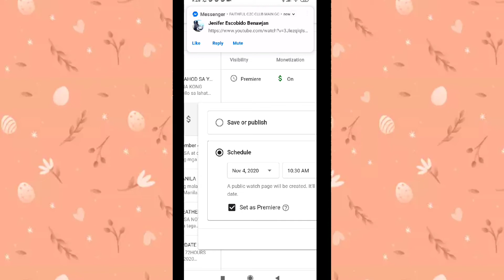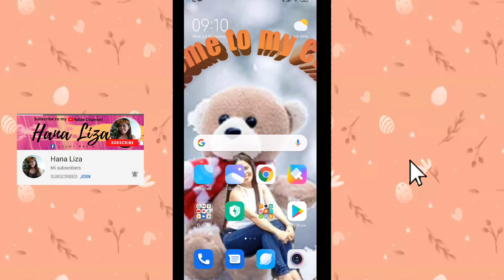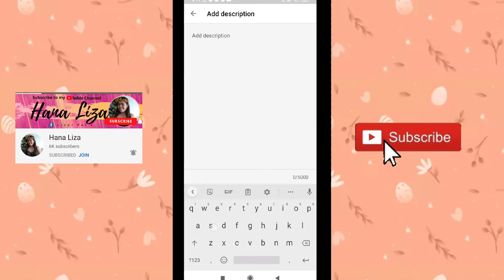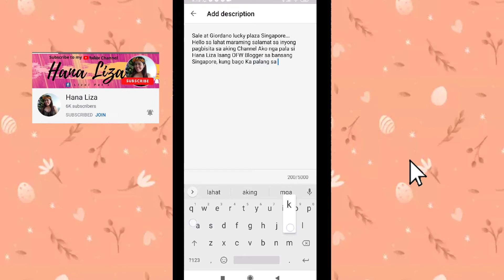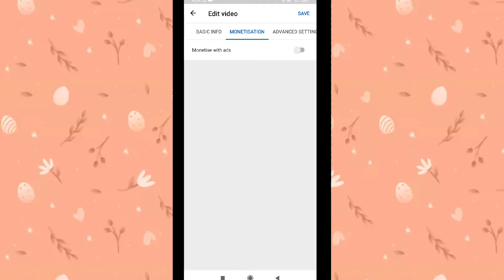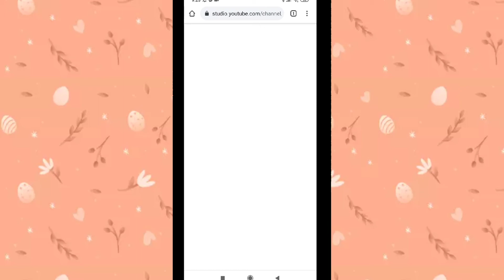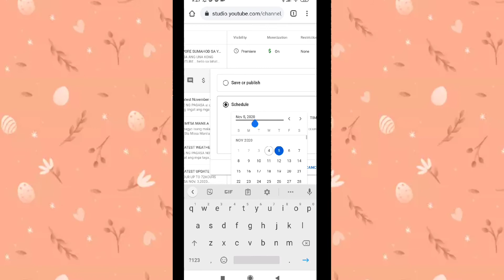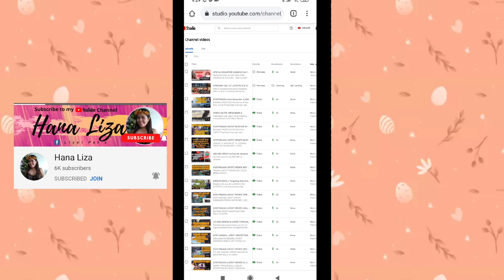PAANO MAGSET NG PREMIER GAMIT ANG ANDROID PHONE | HOW TO SET PREMIER USING ANDROID PHONE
PAANO NGA BA MAGSET NG PREMIER?
Hello sa Lahat maraming salamat sa pagbisita sa aking Channel Ako nga pala si Hana Liza isang Ofw Sa Singapore, Sana makahelp sa inyo itong tutorial ko lalo na sa mga bagohan... Kung bago Ka palang sa Channel ko wag pong kalimotang magsubscribe